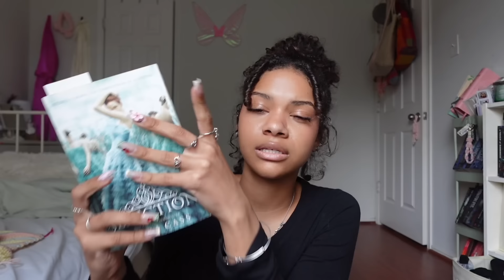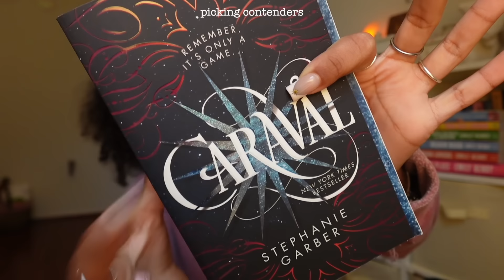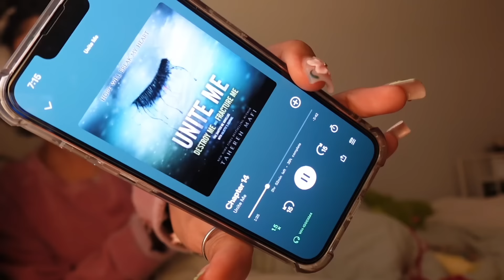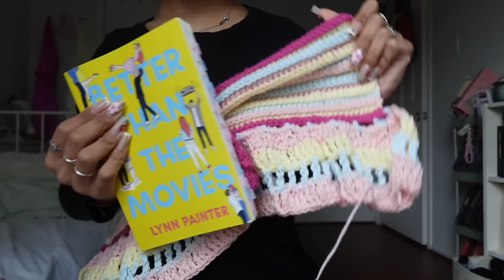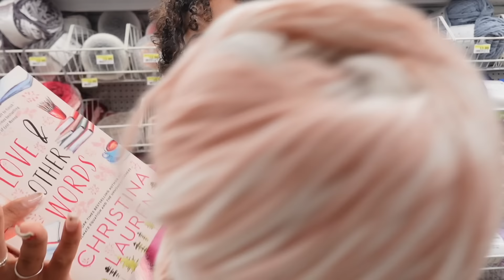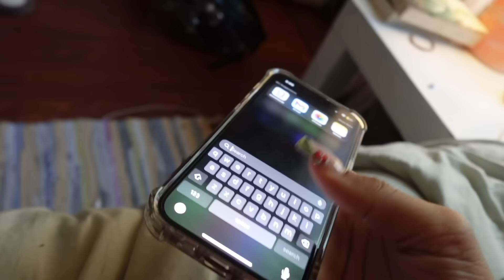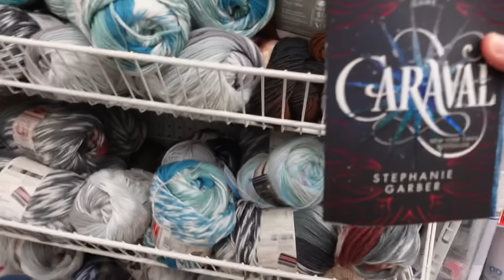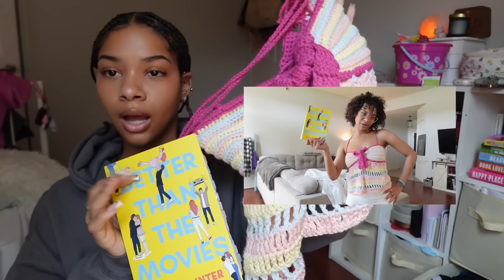crocheting items based off my favorite books! | crochet vlog